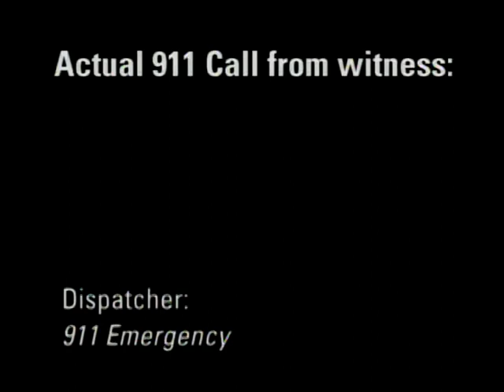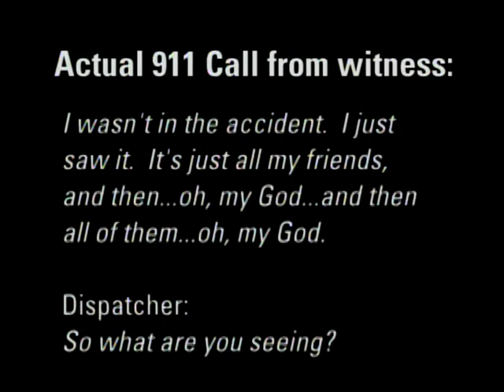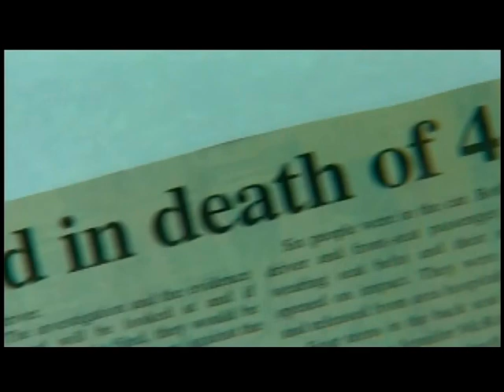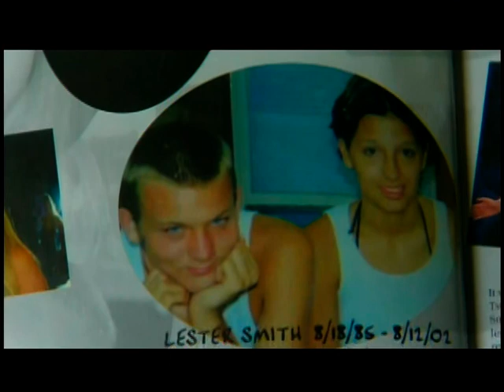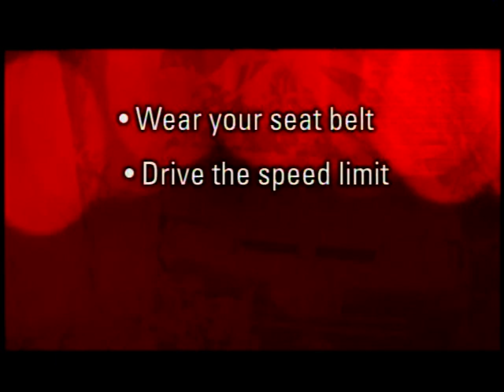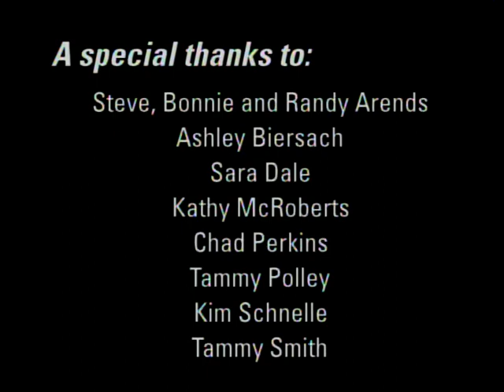Rearview Looking Back